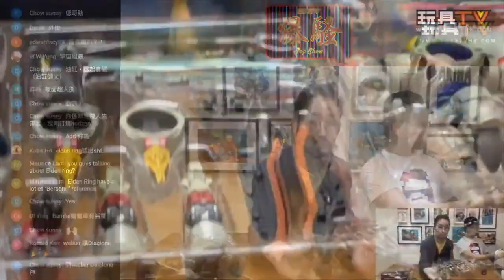「爆玩具」Takara Tomy DIACLONE DA-86 Legiocore （Ripper/Anode Type）